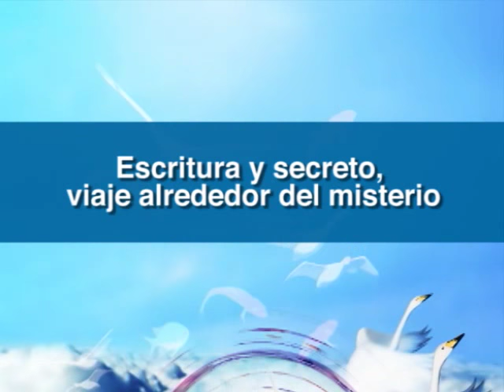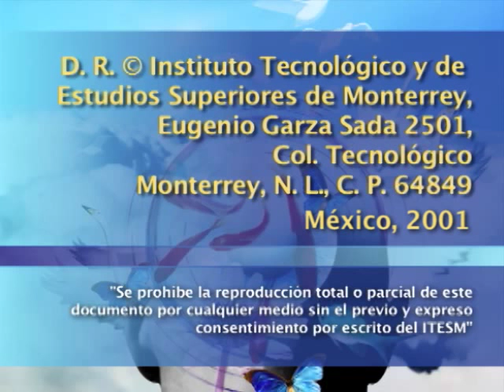LUISA VALENZUELA - Escritura y secreto, viaje alrededor del misterio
Conferencia impartida por la escritora Luisa Valenzuela en la que describe el secreto como elemento del proceso creativo en la escritura. La autora distingue entre el secreto social (revelable) y el secreto existencial (inrevelado). A través de varios escritores y pensadores, Valenzuela retrata el uso pagano y sagrado que se da al secreto en distintas culturas.